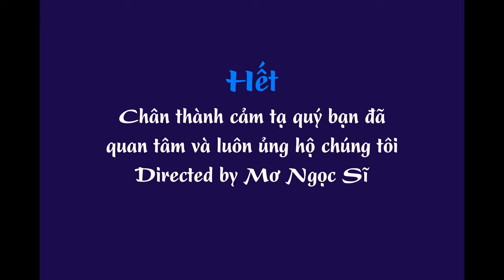Thác Glen Ellis và Sabbaday, New Hampshire Oct. 9, 2021